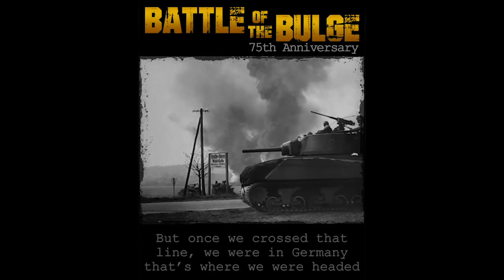Battle of the Bulge - U.S. Army U.S. European Command (EUCOM)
Harry F. Miller enlisted in the U.S. Army at the age of 15 and soon found himself part of the 740th tank battalion attached to the 82nd Airborne Division. Dec. 16th, 1944 began the Battle of the Bulge and Harry’s unit quickly joined the fight in the Ardennes region against the Axis powers. In commemoration of the 75th anniversary, please listen to Harry’s personal account of the Battle. Video by Department of Defense.

U.S. Army U.S. European Command (EUCOM) U.S. Army Garrison Benelux